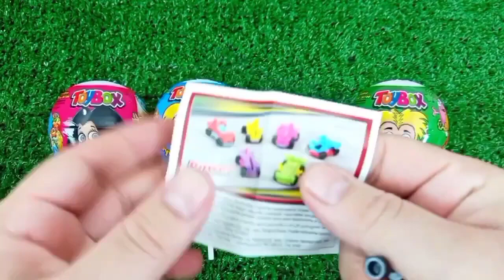Satisfying, Candy Unboxing video, Asmr Lollipops and Sweets ASMR Opening - Yummy Rainbow Lollipop